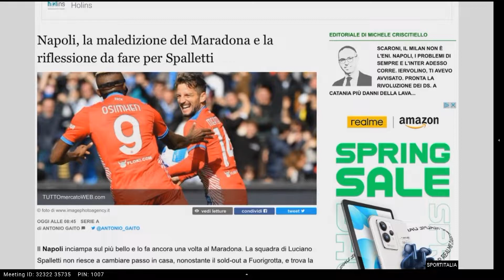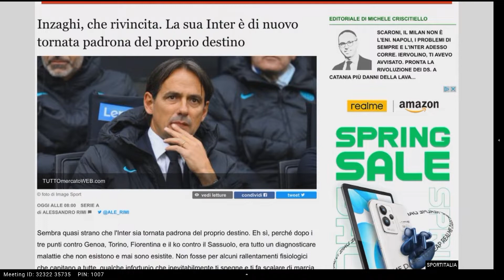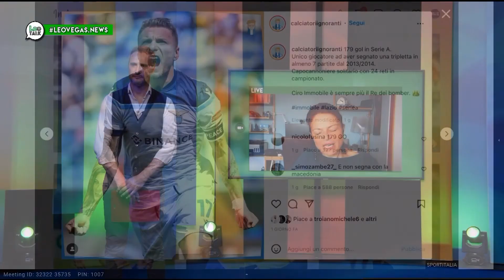LeoTALK - Serie A 2021-22 (Puntata 37)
In studio: DAVID PRATELLI,  JGOR BARBAZZA, CARLO NICOLINI, PAOLO OTTAVIO MONETA (FANTAPAZZ), VALENTINA BALLARINI

Conduce: VALERIA CIARDIELLO